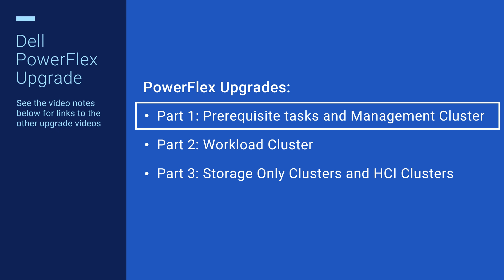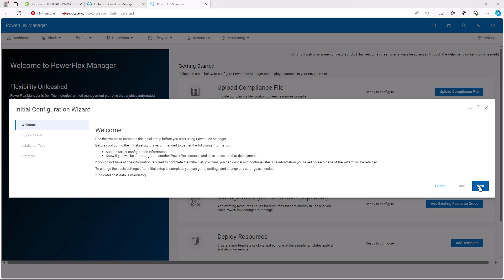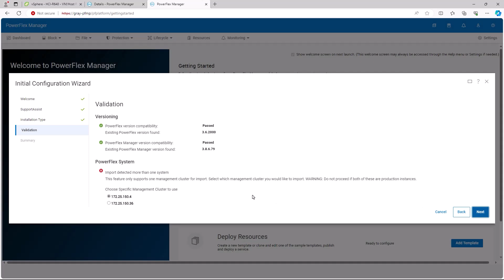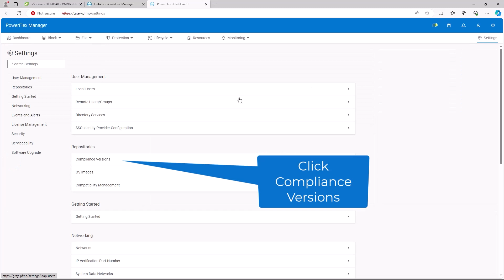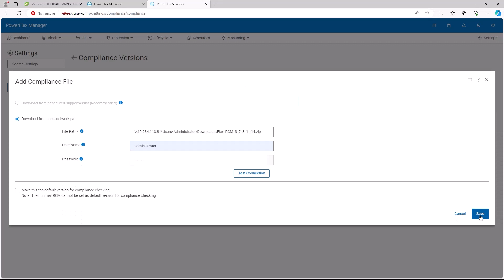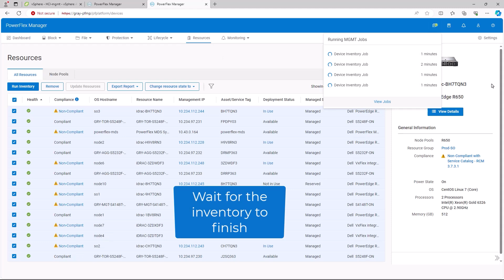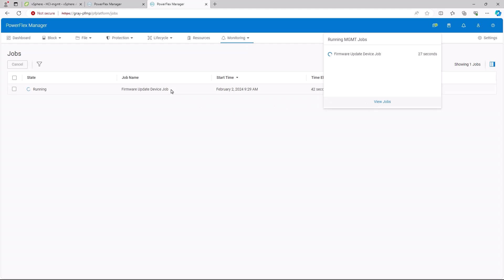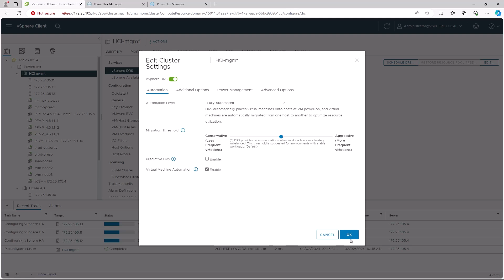Dell PowerFlex Upgrade from 3.6 to 4.5 – Part 1 of 3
In the first video of this series, we show the steps to upgrade a PowerFlex Management environment from 3.6 to 4.5.We start by importing the 3.6 instance of PowerFlex Manager (PFMP) into a 4.5 environment. We then update the PowerFlex Compliance File followed by the MDS.
The upgrade process continues in the second video with the workload clusters.

1:49 - Upgrade Starts
4:15 - Disable VMware
6:30 - Re-enable VMware